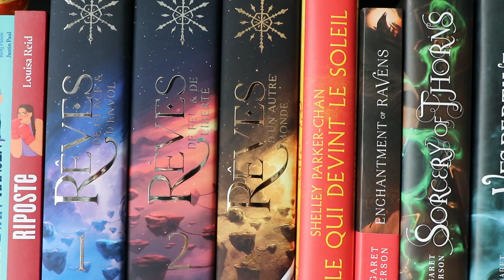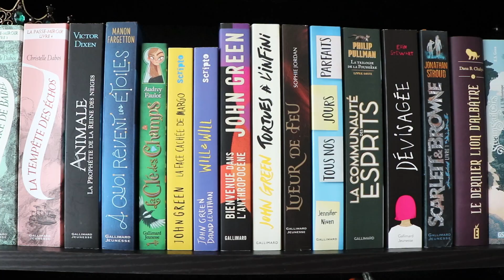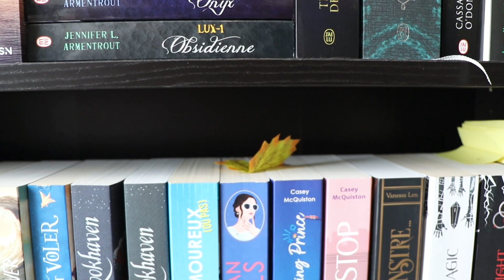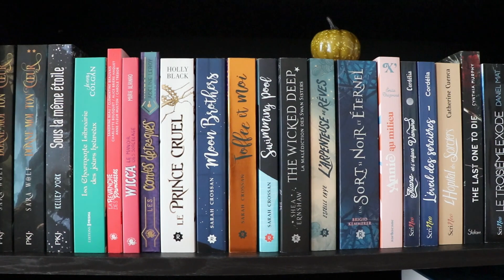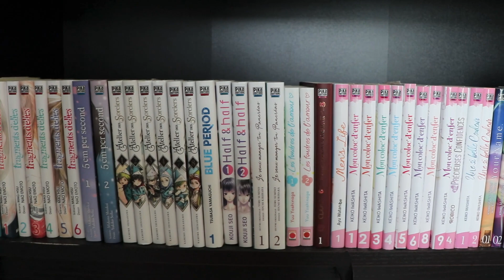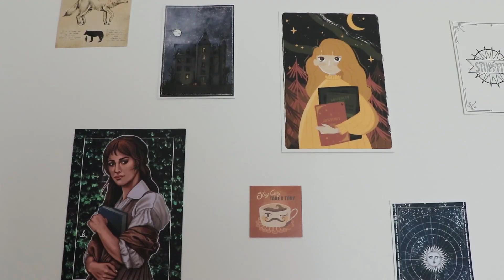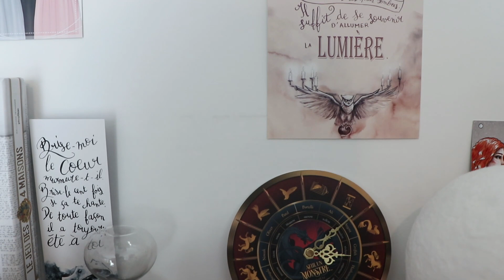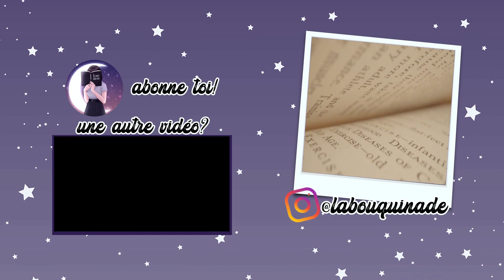Le tour de mes bibliothèques I Ed. 2022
Boulette BONCHOUUUR, il y a beaucoup plus que 600 livres 🤣

La première édition  des anecdotes littéraires loufoques

💻 Wondershare filmora
🎥 CANON 77D